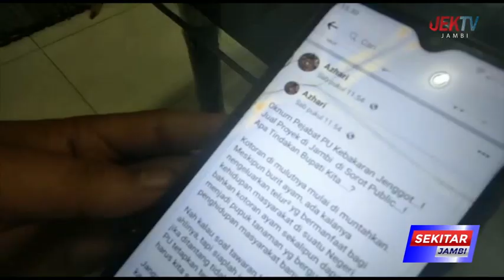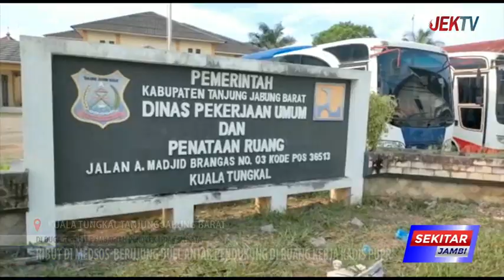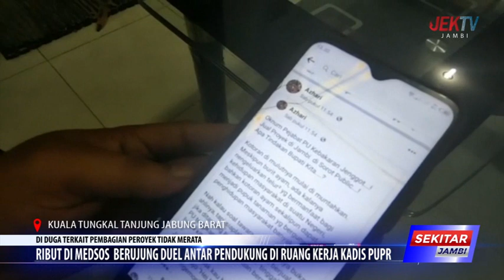RIBUT DI MEDSOS BERUJUNG DUEL ANTAR PENDUKUNG DI RUANG KERJA KADIS PUPR